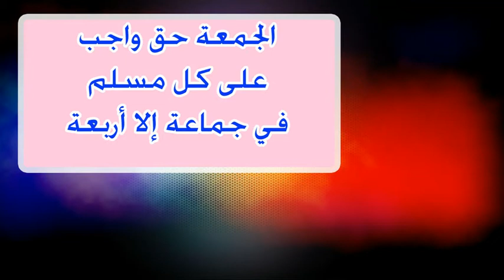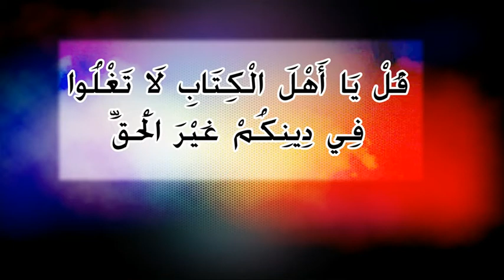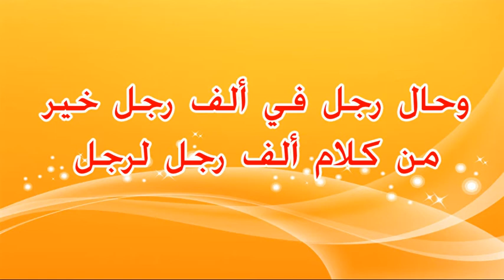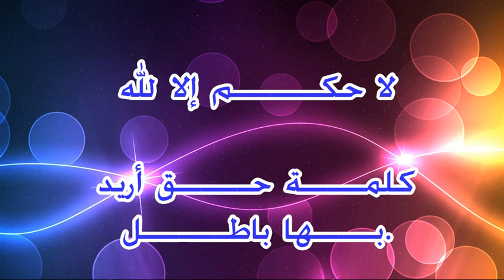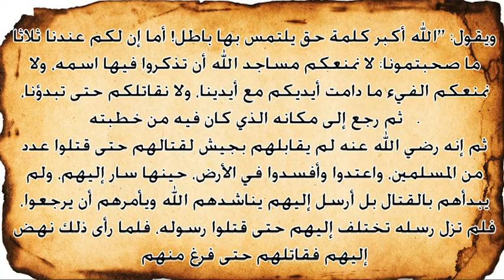WAFY PG CAMP WAFEEYATHA BY PROF ABDUL HAKEEM FAIZY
CIC coordinator prof.abdul hakeem faizy adrusery opens his mind before wafy pg students, reveals his dreams about an ideal WAFY